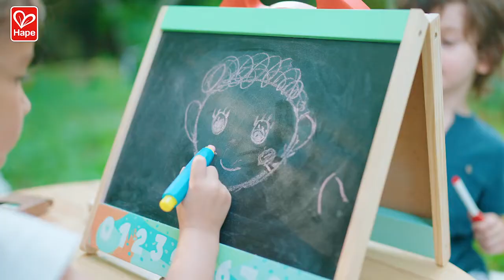E1062- Store & Go Easel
Includes six cogs, six cardboard backgrounds, seven cardboard decorations, 100 colourful pins and one lockable box with a wooden cover.
Cardboard backgrounds include a steerable car, a ticking clock, a fire-breathing dragon, a waving robot, a whirring submarine and a rocket launch
Use either for gear play or just to express artistic creativity
Storage case easy to go around.
The differently sized gears help children understand the basics of how gears work, helping to introduce them to ideas of force, speed, connectivity and engineering
Great for developing problem-solving skills
Perfect for inspiring imaginative and creative play